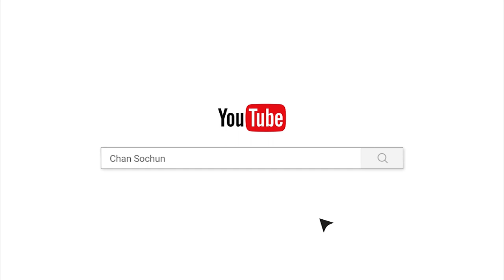កំហុសដ៏ធំរបស់មនុស្សគឺមិនបានអប់រំចិត្ត/បទពិចារណា/ចាន់ សុជន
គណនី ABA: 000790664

ហ្វេសប៊ុក
Chan_Sochun ចាន់_សុជន វត្តប្រាសាទស្រះកណ្តាល_#(ខ្ចាស់)